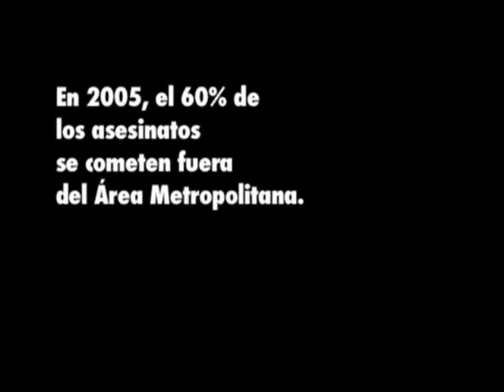Torruellas contra la guerra de las drogas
El Juez Torruella comenta sobre la guerra contra las drogas para el documental de Zona Franca: ¿Por dónde empezar? la experiencia de Iniciativa Comunitaria.